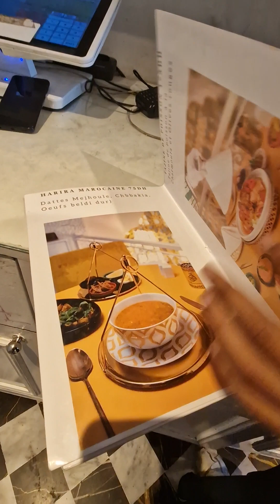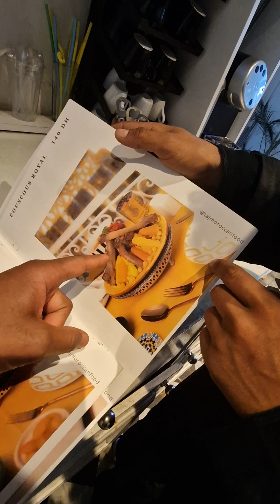Marroco Restaurant in capital